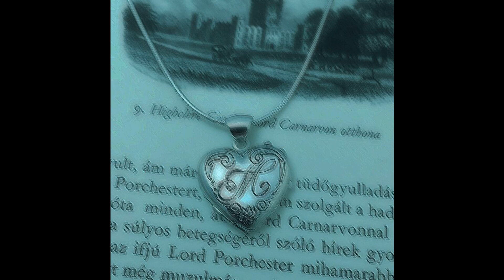[FREE] Destroy Lonely x Ken Carson x Sofaygo Type Beat - "Alone"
BPM: 150
Key: BM

🎴Free for non-profit use only, must credit (prod. catalyst88)

🎴Must get lease to release on major streaming platforms